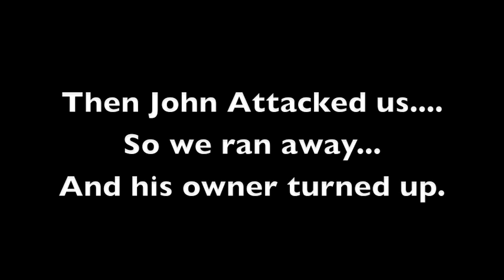Photoshoot Blog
The Giocanda Lads head for the Studio for a photo shoot, They make a new animal friend, Break a lot of shit and take longer than normal to get ready. just another day at the Giocanda Camp!